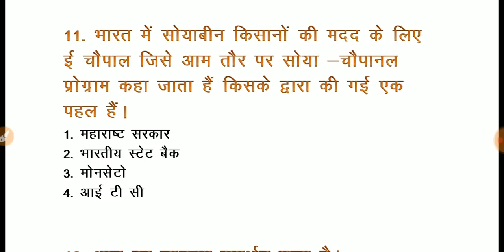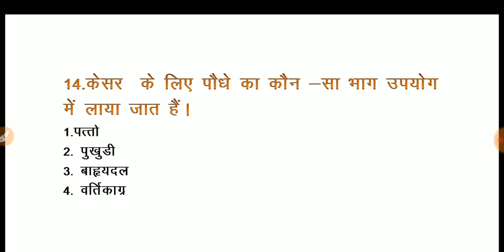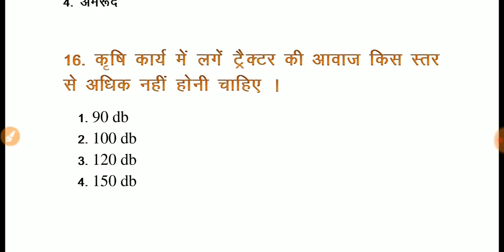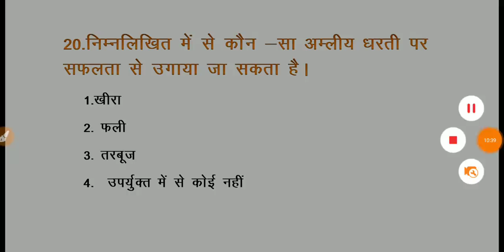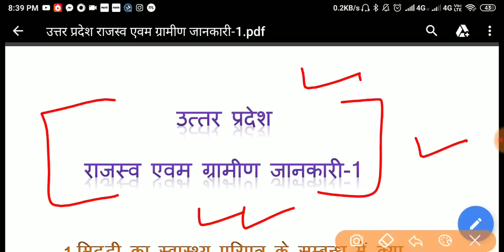Uttar Pradesh LEKHPAL Bharti 2019 , तैयारी शुरू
Uttar Pradesh Lekhpal Bharti Online Bharti 2019

 dearguruji26